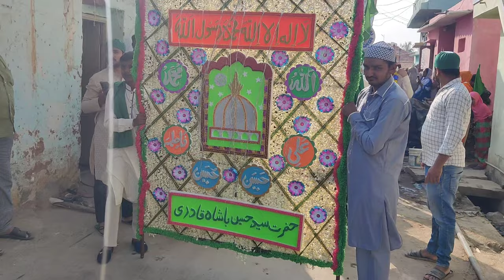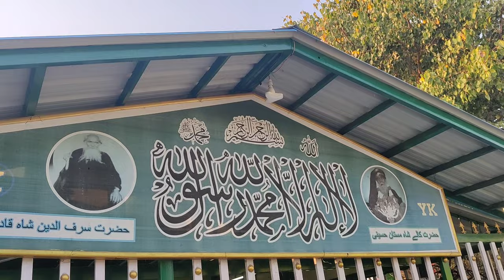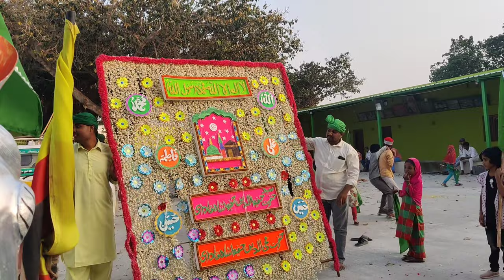Sandal shareef Hazrath syed hassan sha Badsha khadri al baghdadi R.A kalhalli